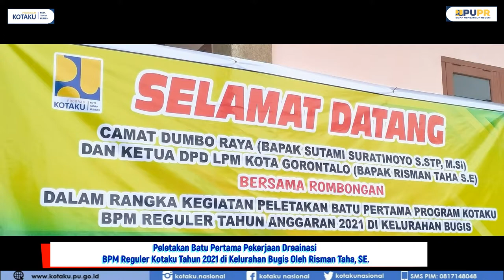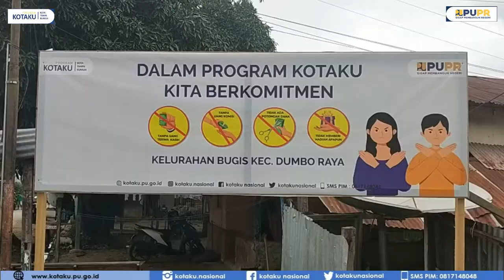Peletakan Batu Pertama Pekerjaan Drainase BPM Reguler Kotaku di Kelurahan Bugis oleh Risman Taha, SE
Program Kota Tanpa Kumuh (KOTAKU) Membangun Permukiman yang layak huni dan berkelanjutan. Sesuai dengang Lima Indikator Dasar kekumuhan yang merupakan hak dasar setiap Manusia.